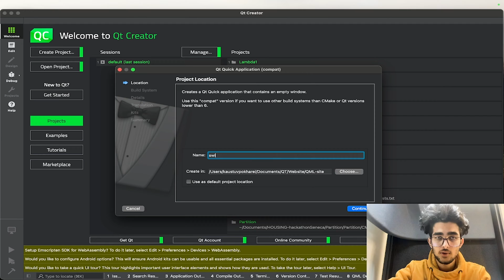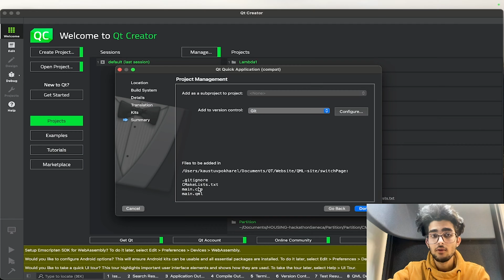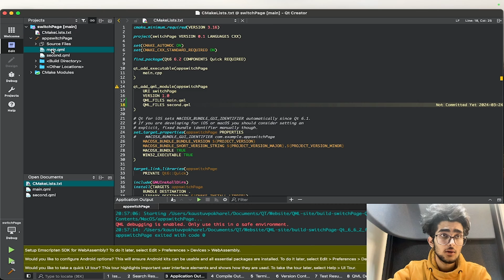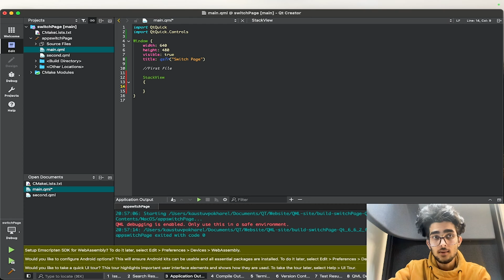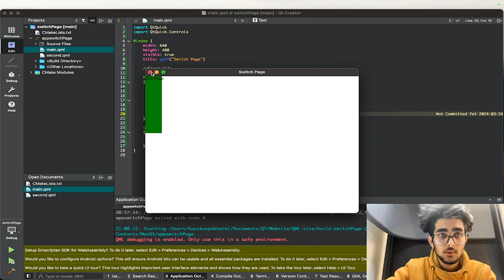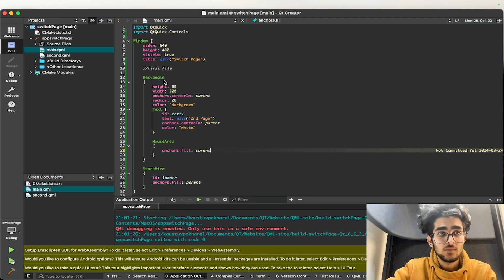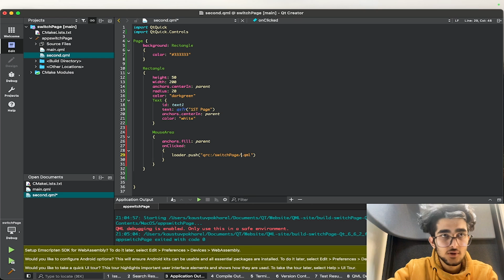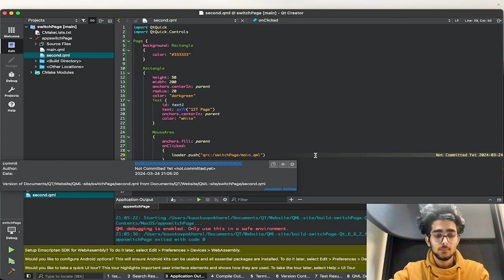How change page in QT QML | Beginner Tutorial | Live Coding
How change page in QML
How change page in QT
How to next page in QML
How change page in QTSwitch page in QT/QML
StackView in QMLQML beginner tutorial

This tutorial for QML beginners and also for C++ enthusiasts willing to learn QT

This tutorial will teach you how to switch to next page inside QML/QT. This will provide idea on how to use switchPage for beginners in Qt development. This also teaches how to trigger button and apply action after the click. I hope you find the live coding helpful.